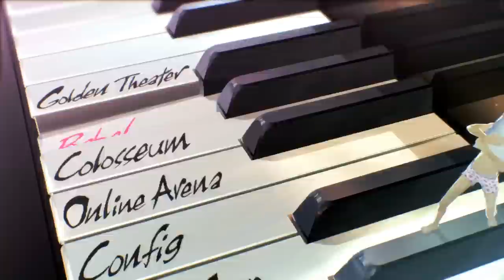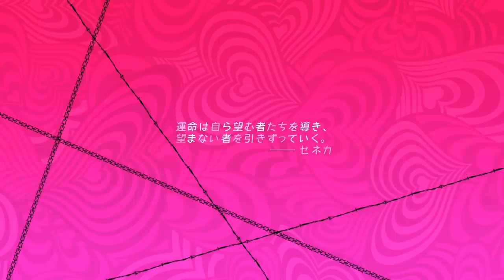Catherine: Full Body (JP) - Joker Intro + Babel: Altar Playthrough [PS4]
Showing the intro for the Joker DLC in Catherine: Full Body on PlayStation 4. Then completing a run of Altar in the Babel mode as Joker.

Game: Catherine: Full Body
Platform: PlayStation 4, PlayStation Vita (JP only)
Release Date: February 14, 2019 (JP), 2019 (NA, EU)